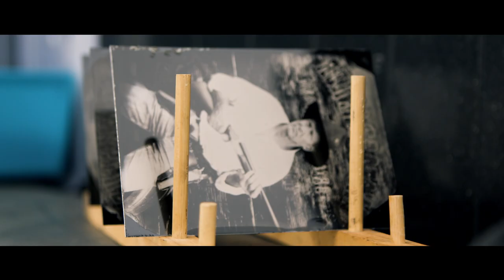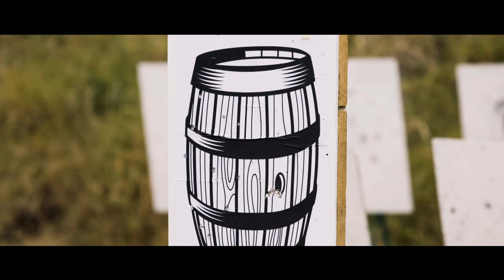PNZ CAS (Cowboy Action Shooting) - Promotion Video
Welcome to the PNZ Cowboy Action Shooting Section.

Cowboy Action Shooting, a sport created in California in 1982, is run under international rules set be 'The Single Action Shooting Society' of the USA.

Cowboy Action Shooting recreates life in the Wild West by shooting a course of fire designed to depict an old west historical shootout, a movie scene or just someone's idea of the wild west.

Various target set-ups are made to resemble a western scene and scores are made according to elapsed time and accuracy in hitting the targets. There is a penalty of five seconds added to your elapsed time for each missed shot, and failure to shoot and move through the stage in the specified order will also cause a time penalty. The winning shooter will have a combination of the lower elapsed time and the most hits in the correct order. There is no advantage to missing fast. A shot timer automatically records your total time at your last shot.

To add to this fantasy sport, all shooters are required to wear some form of period dress. Long pants (or dresses for the ladies), boots, cowboy hat and shirts with long sleeves will do. For firearms you will need two single action revolvers, a lever action or pump action rifle (in pistol cal) and a side-by-side shotgun (without ejectors) or a model 1897-pump action shotgun (with exposed hammer). Guns must be of pre 1900 design but modern versions like Ruger, Colt clones and Norinco 97's are acceptable. You will also need holsters and a carrier or belt for shot shells. All bullets are lead and have maximum velocity requirements.

When starting out you will find other shooters are happy to help you out by loaning gear and guns. This is a great way of finding out what type of guns and holsters suit you.

Cowboy Action Shooting Competitions are listed in the "Competitions" section under Coming Events.

This is a fun, exciting family sport that has a shooting category for you!